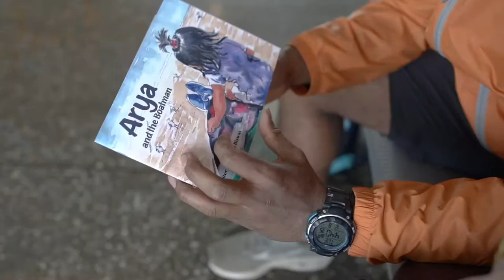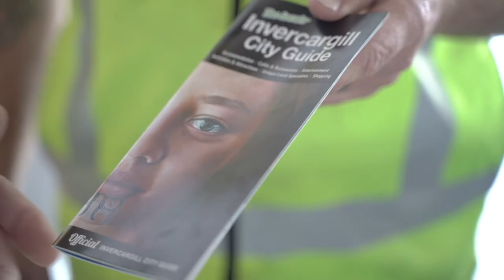CONNECTING SOUTHLAND TO THE WORLD Invercargill Airport -Southland New Zealand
Invercargill Airport is the southernmost controlled airport in New Zealand . It is the gateway to Southland, Fiordland and Stewart Island.
A place to call home, Where We all DREAM BIG,
Lets begin the journey.
Enjoy the Video and explore the stories withinn.
Invercargill Airport